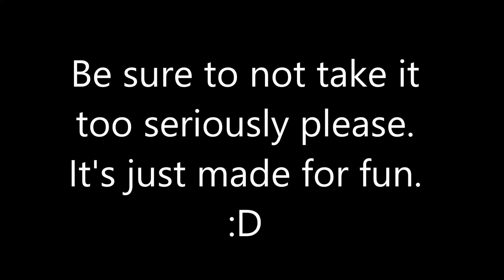All your LEGO pain in one video...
A funny video capturing most if not all your Lego pain. :D